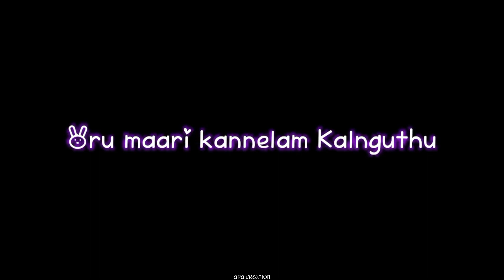😏Yedho ondru ennai😔Song🎵Black screen lyrics🎶WhatsApp Status🔥|APA CREATION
😏Yedho ondru ennai😔Song🎵Black screen lyrics🎶WhatsApp Status🔥

YOU ALSO SEE IN THIS CHANNEL WONDERFUL BLACK SCREEN LYRICS🎶🥰

|FRIENDSHIP SONGS|
|LOVE SONG'S|
|LOVE FAILURE SONG|
|FRIENDSHIP MOTIVATION SONG|
|BROTHER AND SISTER SONG|
|FATHER SONGS|
|MOTHER SONGS|
|TAMIL FRIENDSHIP SONGS|
|TAMIL LOVE SONGS|
|TAMIL LOVE FAILURE SONG|
|ENGLISH  LYRICS|
|TAMIL  LYRICS|
|TAMIL ROMANTIC SONG|

😇DAILY ONE OR TWO VIDEOS UPLOAD✌
                     👥FRIENDS 💕

▶Social Medias-

▶𝗞𝗲𝘆𝘄𝗼𝗿𝗱𝘀 & 𝗧𝗮𝗴𝘀-

▶𝗦𝘁𝗮𝘁𝘂𝘀 𝗖𝗮𝘁𝗲𝗴𝗼𝗿𝘆-

{Whatsapp status tamil Love song whatsapp status tamil Friendship whatsapp status tamil Love failure
Blackscreen whatsapp status tamil Tamil song lyrics
 Tamil love song lyrics
 Tamil Friendship song lyrics
 Tamil love failure song lyrics
Tamil dialogue
whatsapp status tamil full screen hd   Trending WhatsApp Status
Black screen whatsapp status hd
Black screen lyrics whatsapp
second
Black screen  whatsapp status tamil
Black screen  whatsapp status hd 1080
Black screen lyrics whatsapp status
Black screen love failure
what's app status Channel
Love what's app status romantic whatsapp status
True Friends Status
Nanban Whatsapp Status
 Whatsapp Status Tamil Melting Song Whatsapp Status Romantic Song Whatsapp Status
whatsapp status tamil amma,
whatsapp status tamil amma songs
tamil motivation dialogue whatsapp
tamil love song lyrics for

▶𝗦𝘁𝗮𝘁𝘂𝘀-

 🥰@APA CREATION🥰

Video Pudichuirundha
like panni Share panni Support  Pannunga..🤗❣️

😊சும்மா தெறிக்க விடுறோம்😜

🖤BLACK SCREEN UPDATE🖤

💞USING HEADPHONES🎧 FOR BETTER EXPIRENCE💓